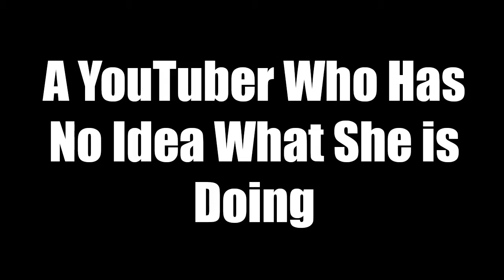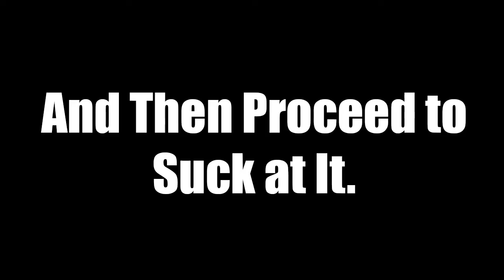Welcome To My Channel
After 70 some odd videos, I finally made a trailer for my channel.